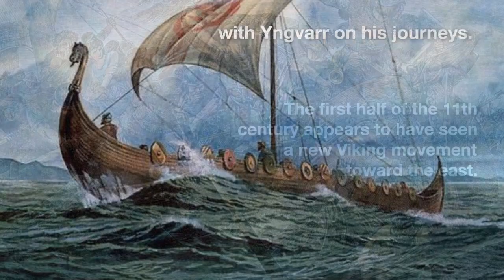The Vikings Who Sailed To Eastern Europe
The eastern Viking expansion was probably a less violent process than that on the Atlantic coasts. Although there was, no doubt, plenty of sporadic raiding in the Baltic and although “to go on the east-Viking” was an expression meaning to indulge in such activity, no Viking kingdom was founded with the sword in that area.

The greatest eastern movement of the Scandinavians was that which carried them into the heart of Russia. The extent of this penetration is difficult to assess, for, although the Scandinavians were at one time dominant at Novgorod, Kiev, and other centres, they were rapidly absorbed by the Slavonic population, to which, however, they gave their name Rus, “Russians.”

The Rus were clearly in the main traders, and two of their commercial treaties with the Greeks are preserved in the Primary Chronicle under 912 and 945; the Rus signatories have indubitably Scandinavian names. Occasionally, however, the Rus attempted voyages of plunder like their kinsmen in the west. Their existence as a separate people did not continue past 1050 at the latest.

The first half of the 11th century appears to have seen a new Viking movement toward the east. A number of Swedish runic stones record the names of men who went with Yngvarr on his journeys. These journeys were to the east, but only legendary accounts of their precise direction and intention survive. A further activity of the Scandinavians in the east was service as mercenaries in Constantinople (Istanbul), where they formed the Varangian Guard of the Byzantine emperor.

After the 11th century the Viking chief became a figure of the past. Norway and Sweden had no more force for external adventure, and Denmark became a conquering power, able to absorb the more unruly elements of its population into its own royal armies. Olaf II Haraldsson of Norway, before he became king in 1015, was practically the last Viking chief in the old independent tradition.